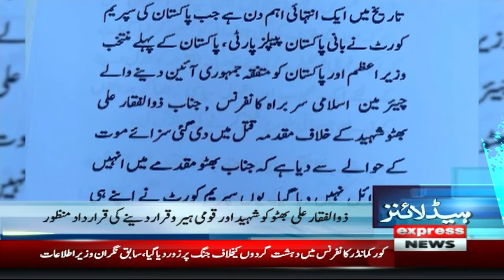PTI Big Surprise | News Headlines 4 PM | 8 March 2024 | Express News